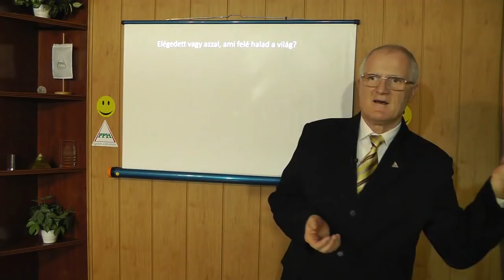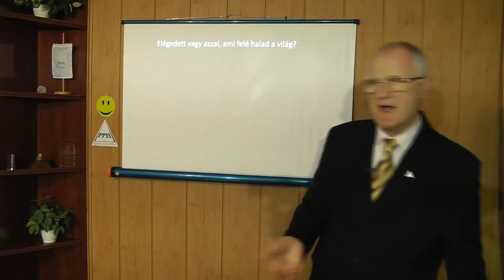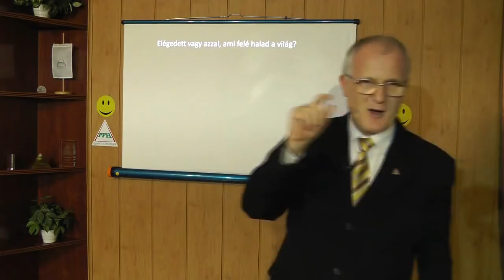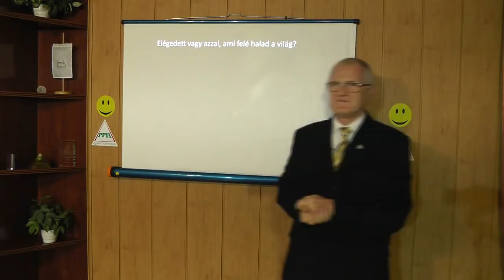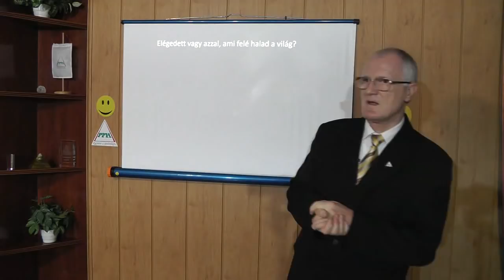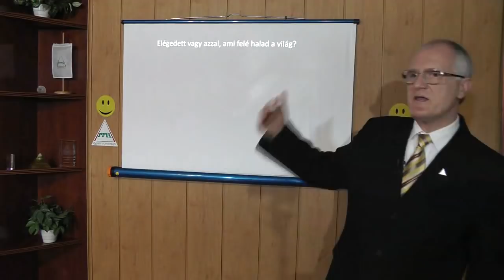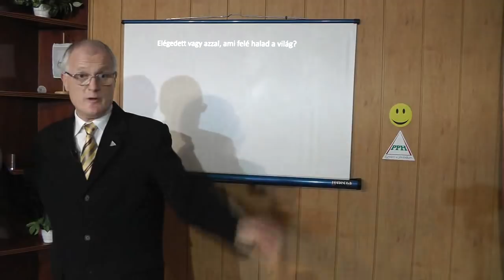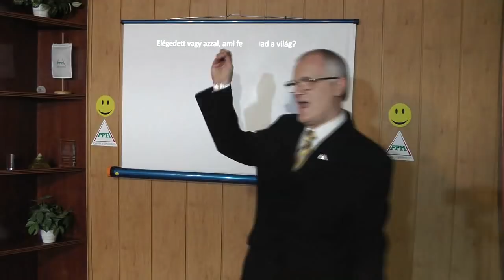2019 11 06 - MIKÉNT TUDSZ PÉNZT CSINÁLNI - Szedlacsik Miklós ember és életjobbító mester-coach